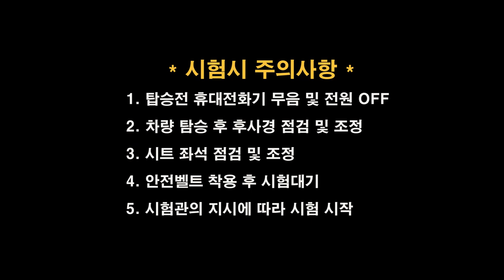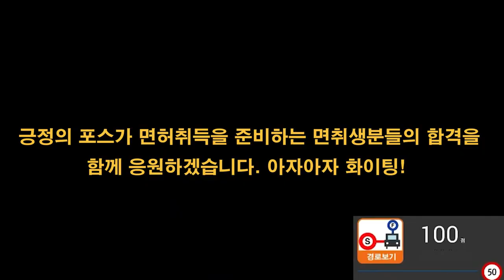인천면허시험장 도로주행 C코스 💗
인천운전면허시험장 도로주행 C코스 입니다.